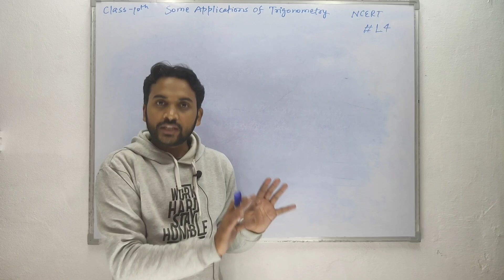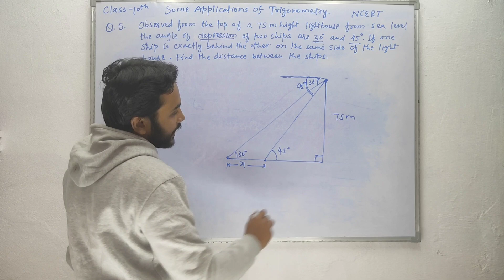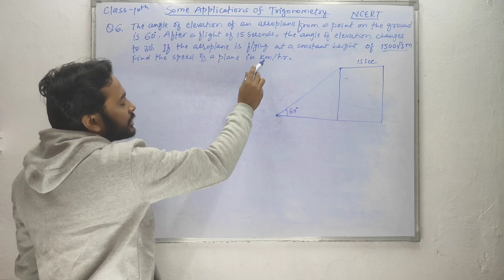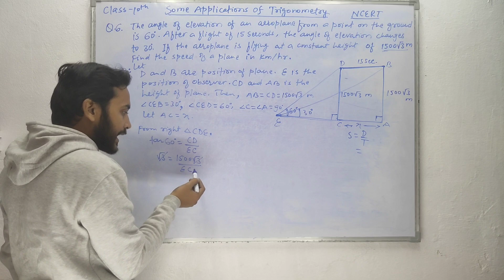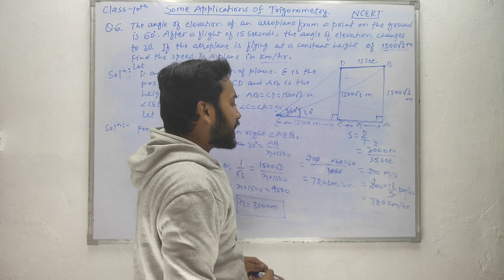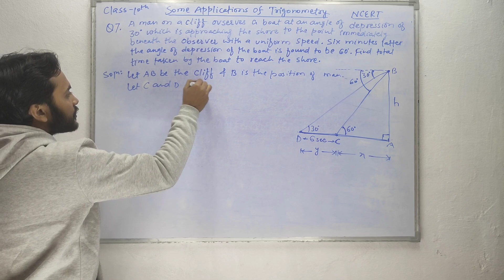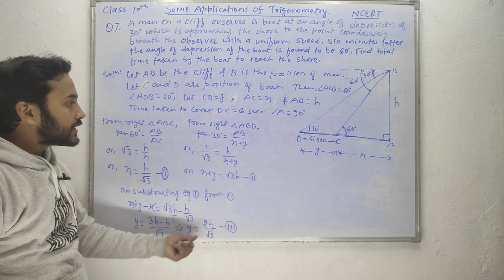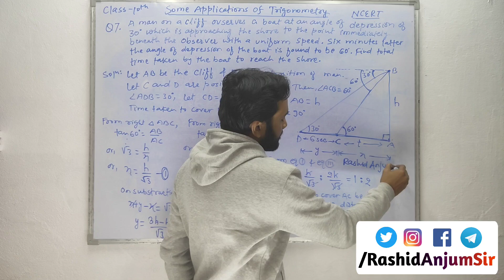L4 | Some Applications of Trigonometry Class 10 exercise 9.1 Practice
◆Practice on Different Level Questions.
◆ How to Draw Figure of Height and Distance with Information.
◆Some Basics of trigonometry.

 ✨Some Applications of Trigonometry Class 10 exercise 9.1 Practice | By   @RashidAnjumSir ✨

✸Videos Link:-

▶🔥💥How to Score 95% in Term 2 | Two Months Strategy to Score 95% in Term 2🔥💥

▶Term 2 Strategy For Class 10 | MathTerm 2 Syllabus By  @Rashid Anjum Sir    | Term 2 Deleted Syllabus |